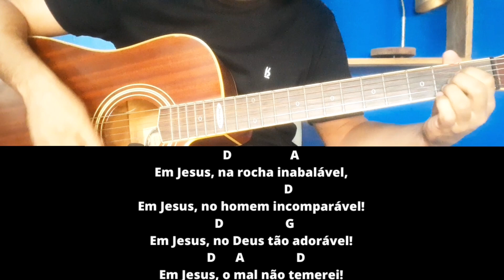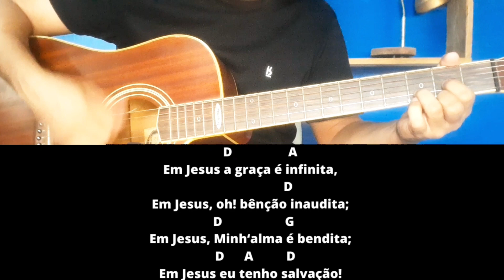Como tocar o hino 400 da harpa no violão | acordes simplificados | aula de violão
📕 70 hinos da harpa simplificados para você tocar na igreja

Nesse vídeo te ensino no passo a passo como tocar o hino 400 da harpa no violão

Primeiro ensino a você montar os acordes todos 3 acordes simplificados.

Ensino também como vai ser o ritmo
(pop rock), você aprendendo os 3 acordes e o ritmo, você já consegue tocar não só esse hino mais outros hinos da harpa também.

Jesus voltará (400)

D                 A
Em Jesus, vivendo cada dia,
                      D
Em Jesus eu tenho alegria!
     D                  G
Em Jesus, oh, doce harmonia!
          D                 A               D
Em Jesus, desfruto a paz de Deus!

     D                  A
Em Jesus, na rocha inabalável,
                          D
Em Jesus, no homem incomparável!
     D                   G
Em Jesus, no Deus tão adorável!
        D                  A           D
Em Jesus, o mal não temerei!

     D                 A
Em Jesus a graça é infinita,
                         D
Em Jesus, oh! bênção inaudita;
     D                   G
Em Jesus, Minh‘alma é bendita;
      D                 A          D
Em Jesus eu tenho salvação!

     D                      A
Em Jesus não temo o mal e a morte,
                          D
Em Jesus estou firmado e forte!
     D                     G
Em Jesus meu barco ruma ao norte;
           D               A                D
Em Jesus eu sempre hei de vencer